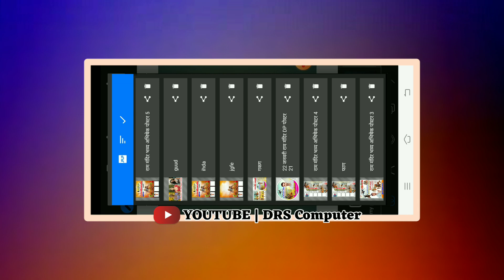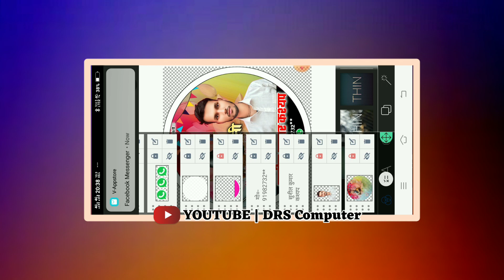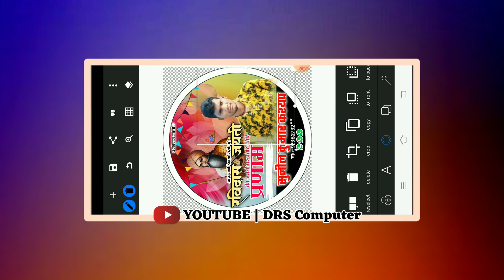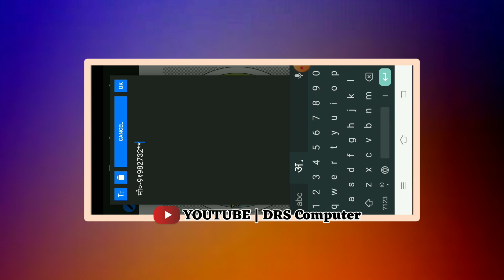Ravidas jayanti whatsapp (DP) poster !! Ravidas jayanti poster kaise banaen !! रविदास जयंती पोस्टर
रविदास जयंती पोस्टर  Download Link

Poster par Border kaise lagaye full tutorial

About me :-

Shera
Comments